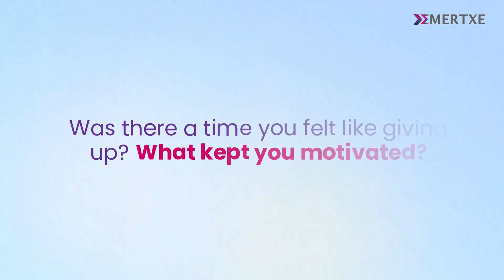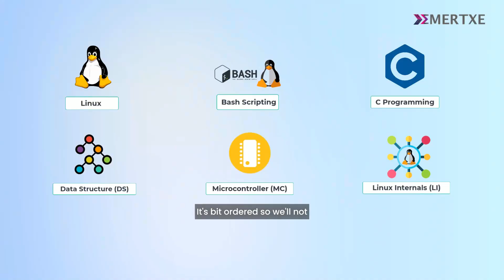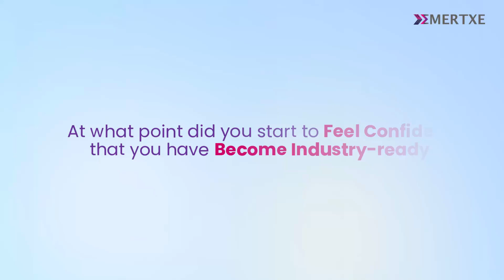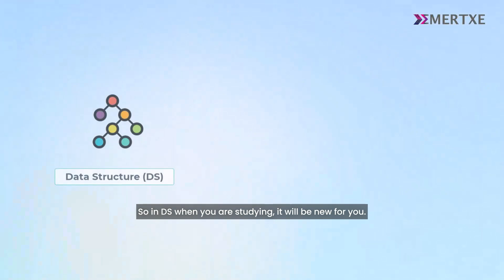Top Embedded Course in Bangalore That Helped Me Join Qualcomm – Sahal’s Story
Sahal joined @EmertxeTrainings Embedded Systems Course as a fresher with no clear ambition. But once here, he discovered his path, worked hard, and even after facing rejection once before, he never gave up!

Today, he’s placed in Qualcomm with a 22 LPA package!

Watch his success story to see how Emertxe’s structured training and hands-on approach transformed his career! 💡🚀

The entire Emertxe team extends its heartfelt congratulations to Sahal for this outstanding achievement and wishes him success in all his future endeavors. 👍

Some Of The Main Reasons Are :
1. 1500+ Core Placement Companies Are Hiring Our Students
2. We Give 100% Job Guarantee, 70+ Expert Mentors, Highest You Can Find in the Training Industry.
3. We Provide Disha Workshops, Mock Interviews and Career Coaching.
4. 2 Years Unlimited Placement Opportunities. Flexible Learning Modes - Online and Offline

Thank you for joining us in celebrating Sahal's achievement and for being a part of the Emertxe community dedicated to excellence in the field of embedded systems.

Sounds Amazing?? If you found Sahal's journey inspiring and insightful, don't forget to:

00:00 - Sahal pre Emertxe
00:43 - Dreams & Aspirations
01:19 - Why Embedded Systems & why Emertxe ?
01:47 - Difficulties faced in the program
02:14 - What kept you motivated ?
02:56 - How did you overcome this stage ?
03:34 - How is Emertxe's course structure ?
04:09 - Getting the confidence
04:48 - Projects at Emertxe
05:40 - Interview performance
06:27 - Qualcomm Opportunity
07:02 - Lessons that helped during interview
07:35 - Advice to beginners
08:04 - Challenges & Setbacks
09:09 - Advice to your juniors
09:40 - What does this mean to you ?
10:04 - What's next ?
10:38 - One do & one don't